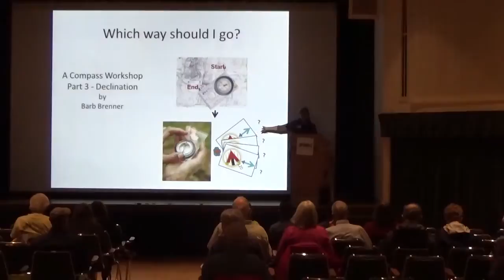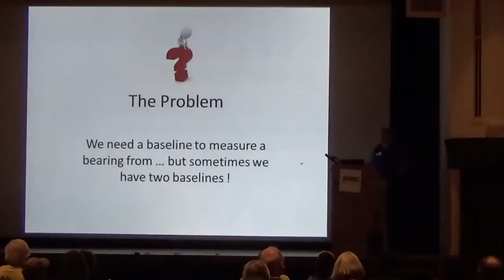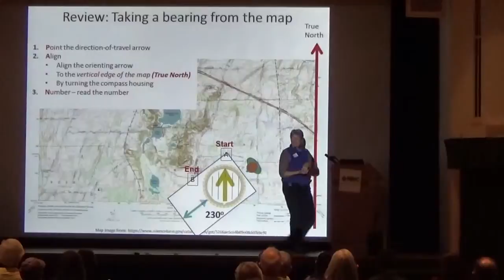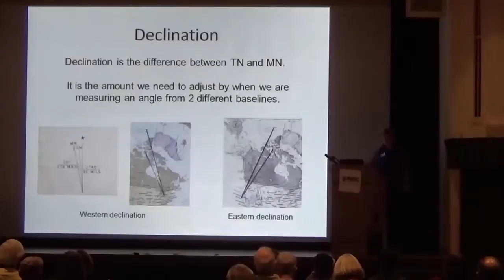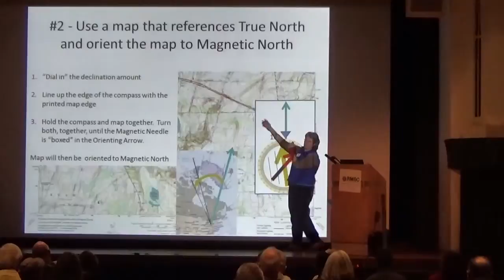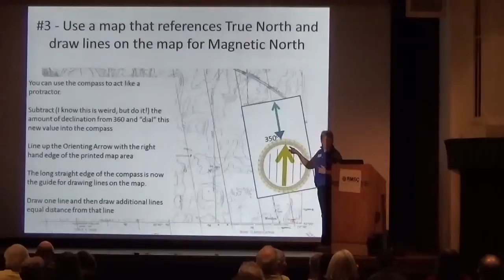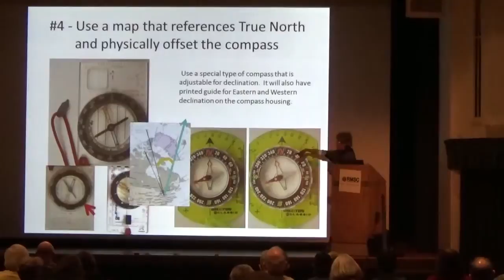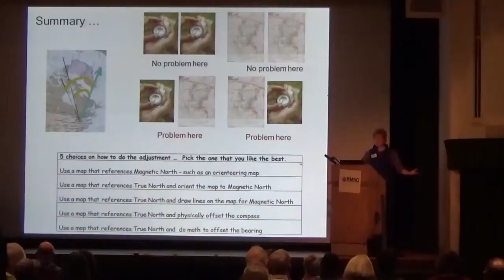ADK GVC Meeting 2016_03_09 part 1 of 3 - Workshop